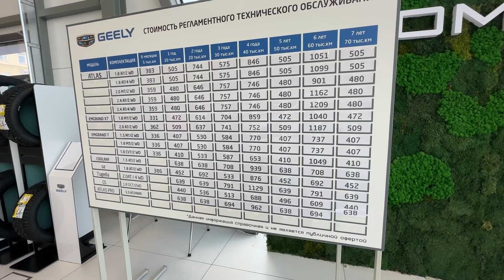Geely Стоимость регламентного технического обслуживания на 7.03.2023